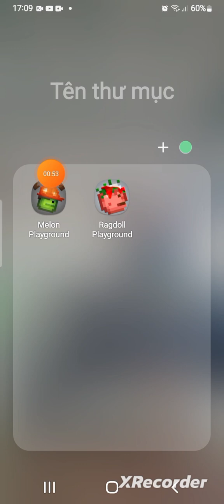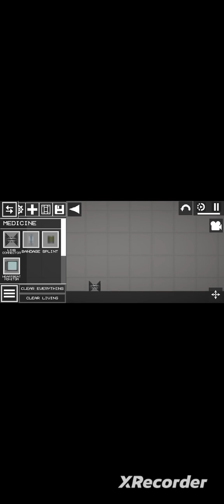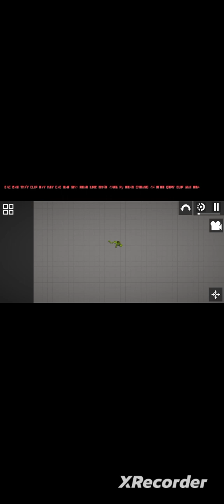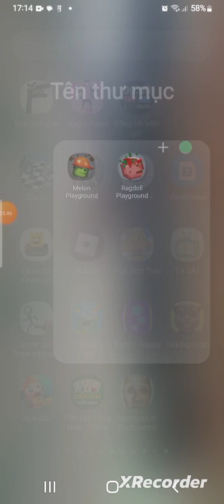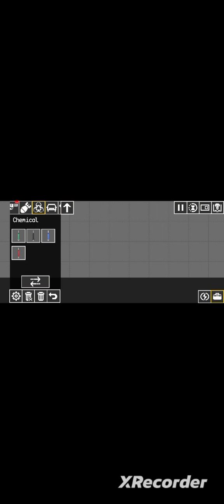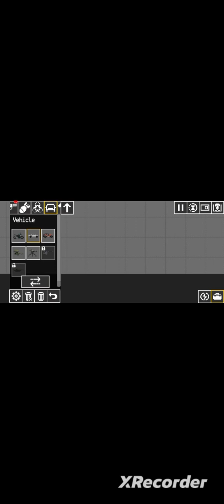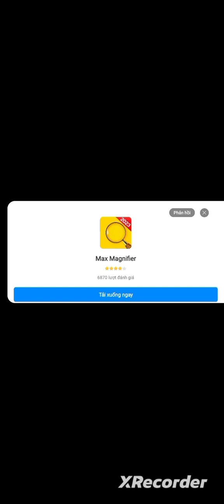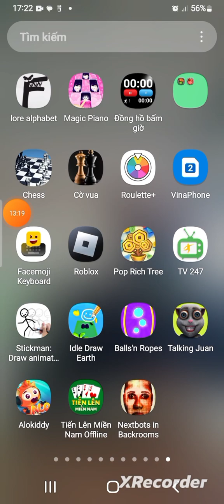2 Melon playground